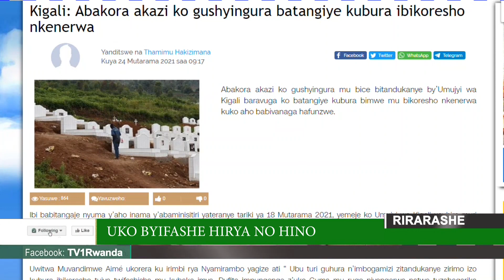Ubu buhanuzi buracuramye?//SATANI niyo COVID?